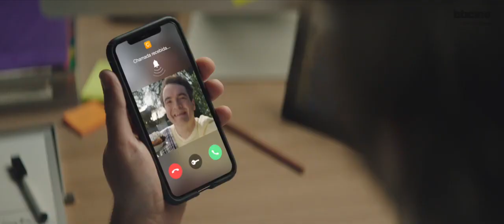Legrand - Classe 300 EOS with Netatmo II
For VoiceOver artists Portfolio purposes Only.